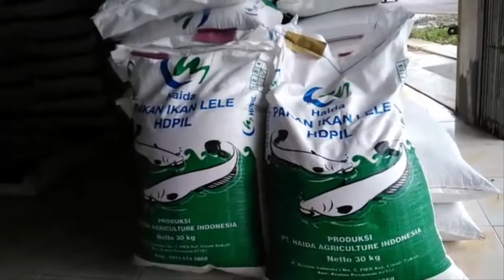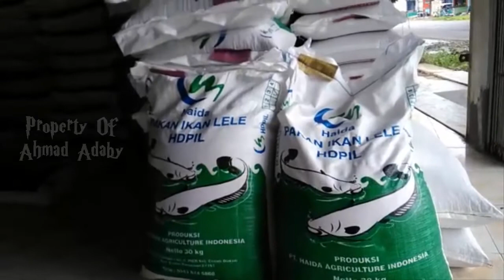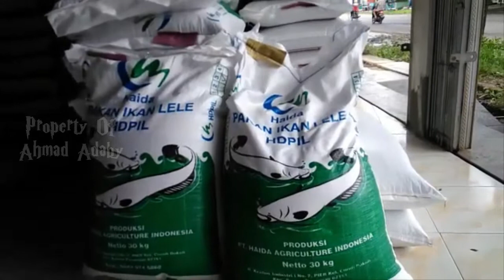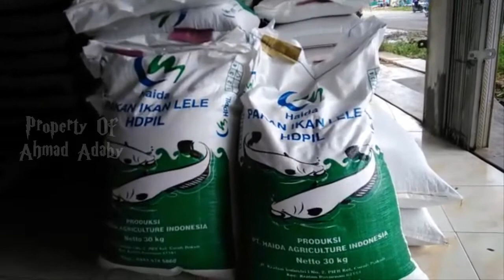Review Pakan Ikan Lele Merk Dari China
Mau Tau Kelebihannya, Tonton Video Ini Sampai Selesai!